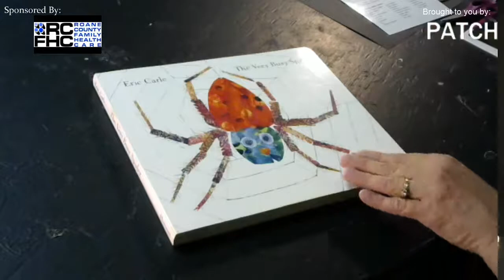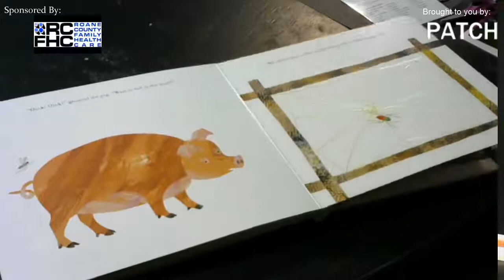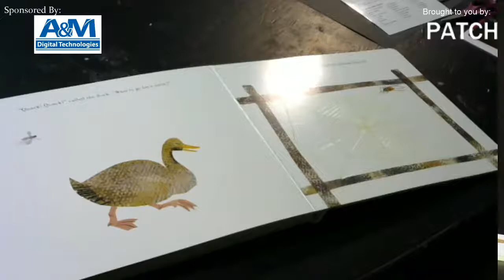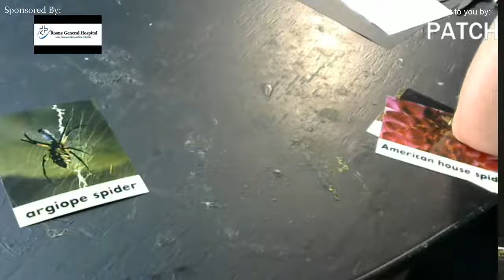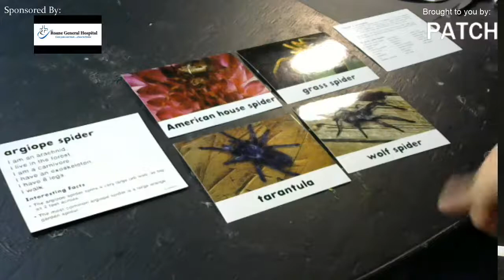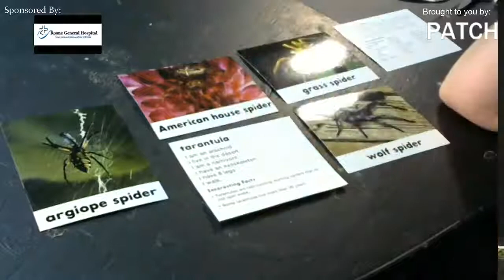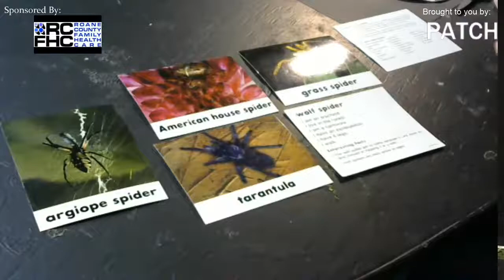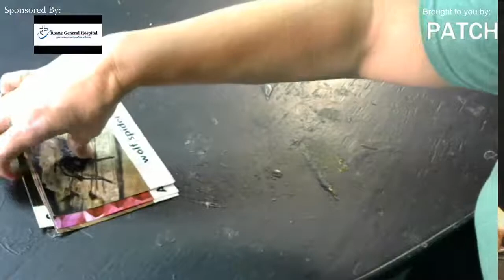Penny's Reading Nook: The Very Busy Spider: Read, Make, Do